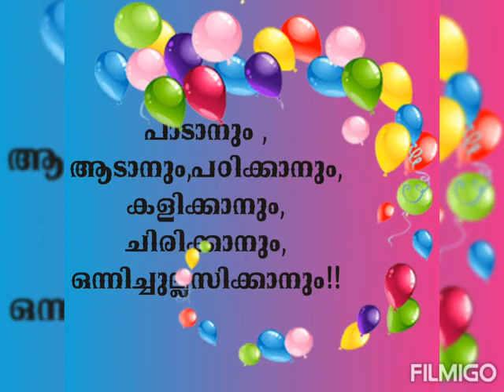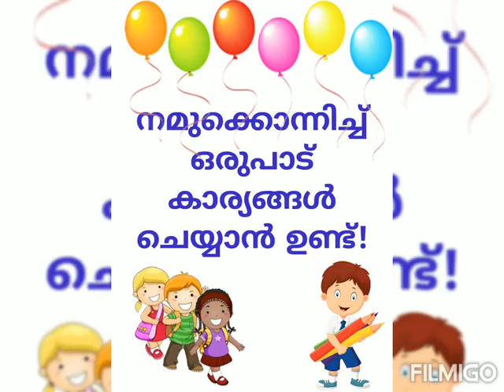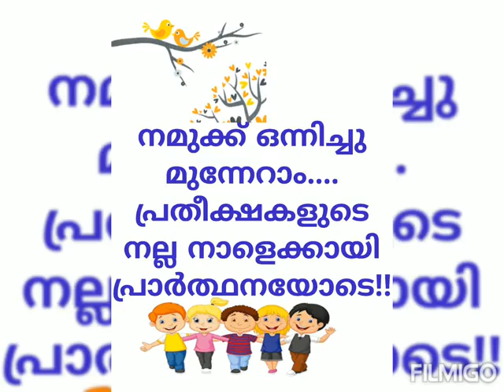Pravesanolsavam-2021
Title video